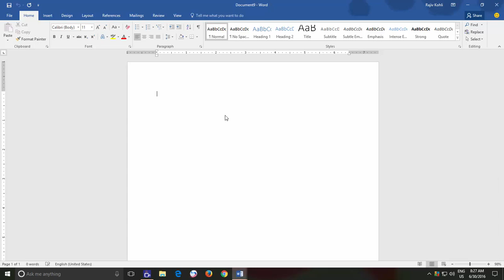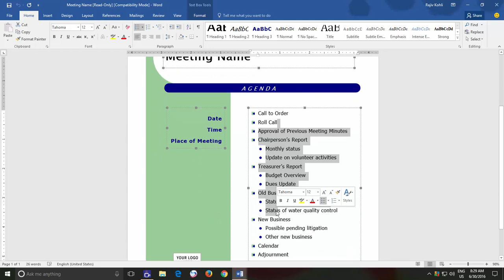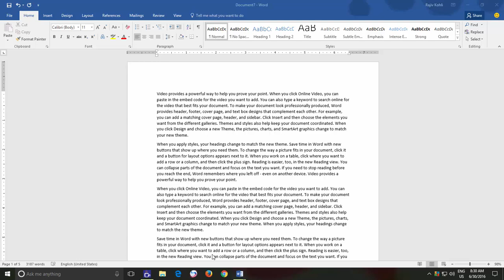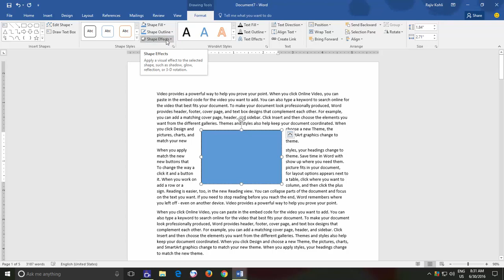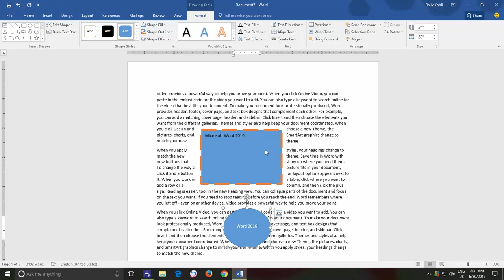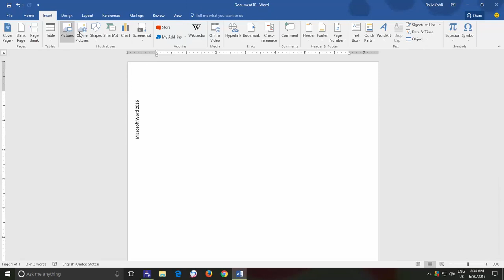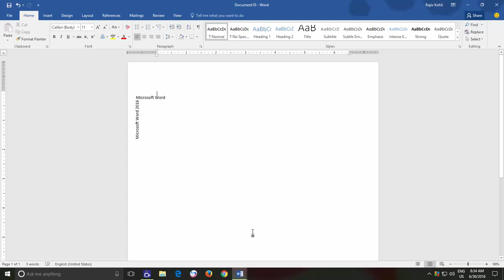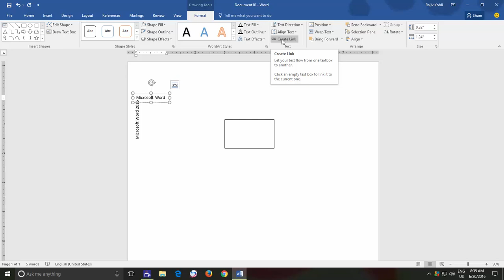How to Insert Text Boxes in Microsoft Word Tutorial - Lesson 32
In this Microsoft Word Tutorial Video, you will learn that how to use Text Boxes to create stunning documents when you need to work with various other objects. Text Boxes are so special that I have to create a separate video just to tell you about the benefits of this Shapes Tool alone.

✅ About Inserting Text Boxes in Word Documents
You can insert TextBoxes inside your document from the Insert tab Shapes Tool and by default the Text Box doesn't have any Outline and Fill Color. The advantage of using Text Boxes is that you can drag and drop and can place them anywhere in your documents,

Even you can place them inside the Page Margins area or on top of Headers and Footers. There are a lot of Shape Format tools available that you can later use to format text boxes and make them stand out in your documents.

🌻 A Microsoft Word Tutorial By The Teacher